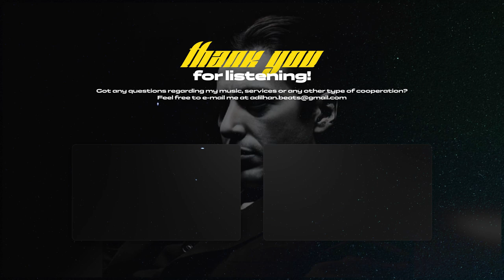Orchestral Trap Beat "Black Gold" | Orchestral Type Beat 2024